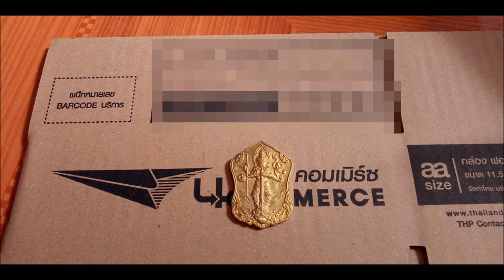ส่งเหรียญท้าวเวสสุวรรณค่ะ 17 กค 62